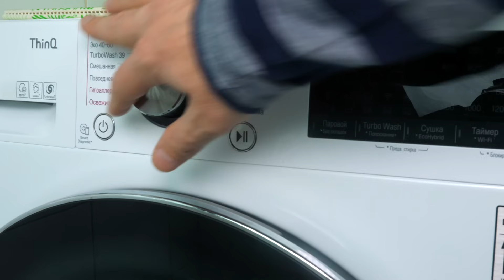ХАГИ ВАГИ ПОПАЛ В СТИРАЛЬНУЮ МАШИНУ В РЕАЛЬНОЙ ЖИЗНИ ЗАЯЦ ХАРИТОН В ШОКЕ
Сегодня Хаги Ваги попал в стиральную машину и смотрите, что подарил ему заяц Харитон.